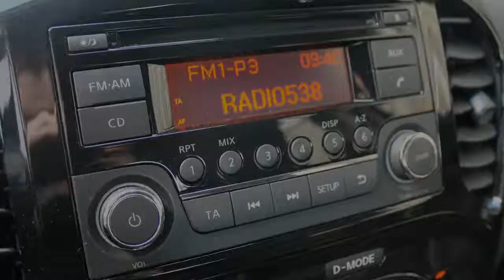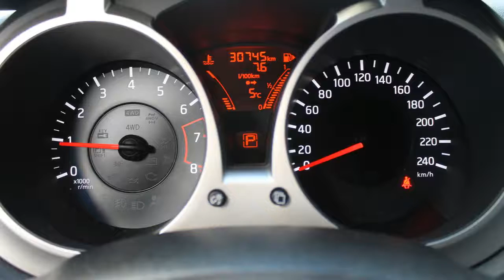Nissan Juke 1.6 Acenta CVT Automaat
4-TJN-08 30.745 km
  Prijs:     € 18.880
  Merk:     Nissan
  Model:     Juke
  Type:     1.6 Acenta CVT Automaat
  Carrosserievorm:     SUV (5 drs)
  Bouwjaar:     2014
  Transmissie:     automaat
  Kleur:     Silver (zilver metallic)
  BTW/Marge:     btw

Accessoires
* ABS
* Achterbank neerklapbaar in delen
* Airbags
* Airconditioning
* Bestuurdersstoel met verstelbare zithoogte
* Boordcomputer
* Buitenspiegels elektrisch verstelbaar
* Carkit
* Centrale deurvergrendeling met afstandsbediening
* Climate control
* Cruise control
* EBD
* ESP
* Gordijnairbags
* Hoofdsteunen achter
* Lichtmetalen velgen 17 inch
* Metallic lak
* Mistlampen voor
* Side-airbags
* Stuur multifunctioneel
* Verwarmbare buitenspiegels

Boekjes: Aanwezig

Welkom bij uw actieve officiele Nissan dealer Driessen Eindhoven. Al onze aangeboden auto`s zijn voorzien van een NAP en Bovaggarantie. Genoemde prijzen zijn exclusief ?499,- afleverkosten ?199,- waxoyl behandeling. Neem voor de scherpste rijklaar aanbieding gerust contact met ons op. Nog nooit was een auto kopen zo plezierig!

Aanbieder
Driessen Nissan
Vaalserbergweg 315
5628CH Eindhoven